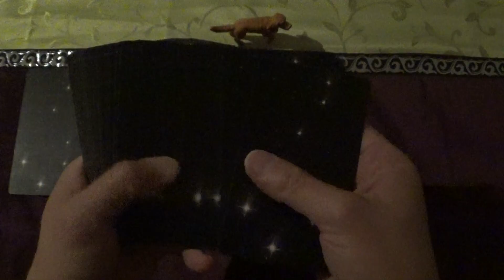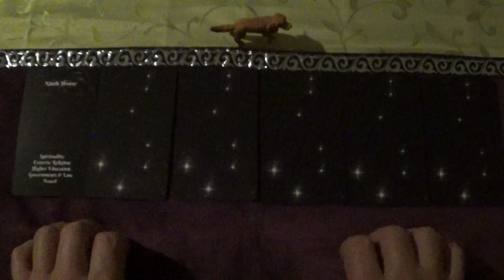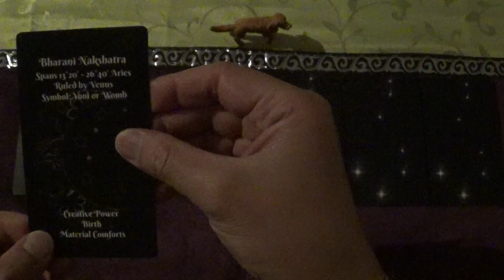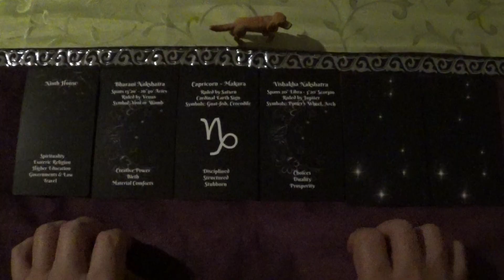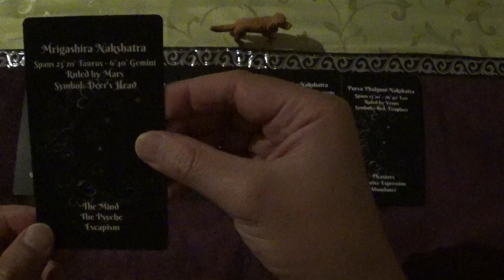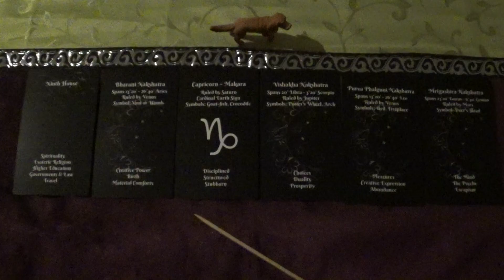Astrology Draw for 11.-24.08.2024 (The Vedic Astrology Study Deck, ASMR-style)